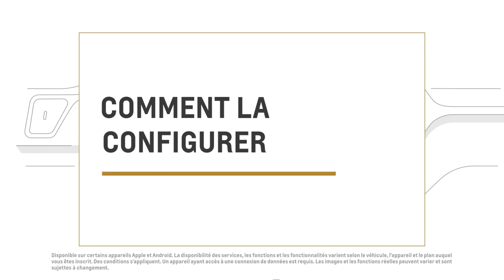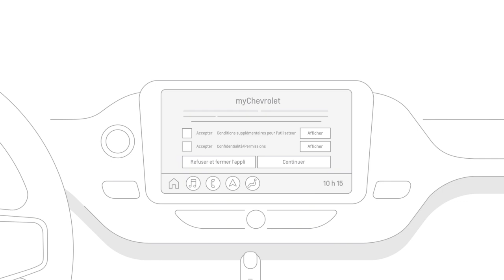Comment configurer l'appli mobile MyChevrolet | Chevrolet Canada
L'appli mobile myChevrolet redessinée est un outil pratique pour l’utilisation de votre véhicule avec des commandes à distance et l'état du véhicule situés sur l'écran d'accueil.